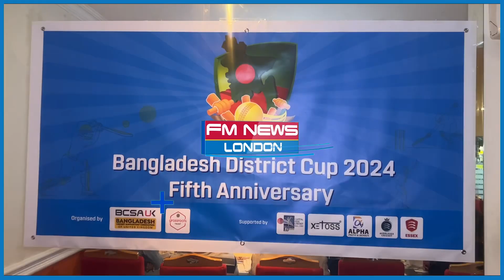লন্ডনে জাতীয় দলের ক্রিকেটারদের সাথে খেলার সুযোগ I london cricket tournament I bangla news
লন্ডনে জাতীয় দলের ক্রিকেটারদের সাথে খেলার সুযোগ